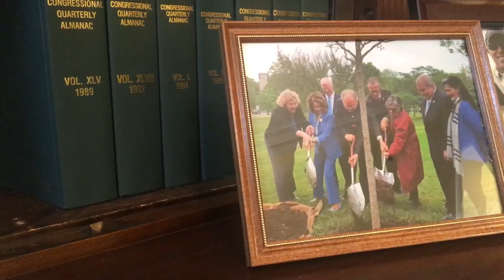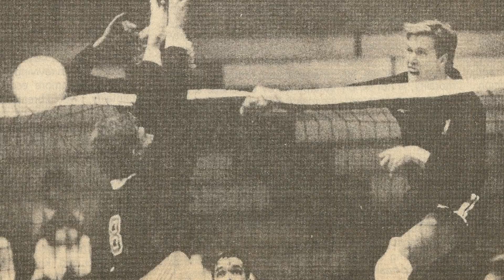Congressman Jared Huffman (D-Calif.): Better Know a Member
Congressman Jared Huffman (D-Calif.) is a true environmentalist at his core, dedicated to tackling all issues related to protecting our public lands, including cannabis cultivation threats. Did you know that Rep. Huffman’s district is the nation’s epicenter of marijuana production and that the cannabis industry causes environmental damage to public and private lands? Check out the third edition of Better Know a Member, featuring Rep. Huffman to learn more about his take on marijuana policy and other issues facing his district and the planet.